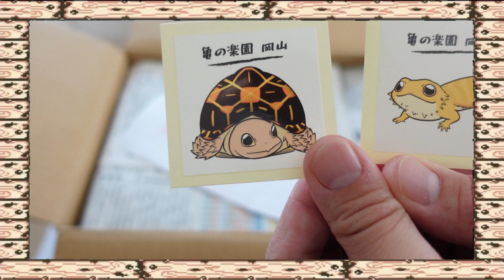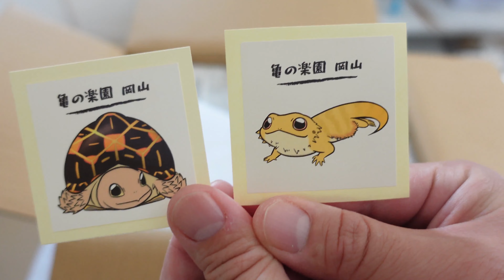亀の楽園さんの中継販売生体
★亀の楽園さん★
〒701-0202 岡山県岡山市南区山田１９７２

★昭和書体free版使用★

★SQUARE ENIX様より楽曲使用許可頂いております★